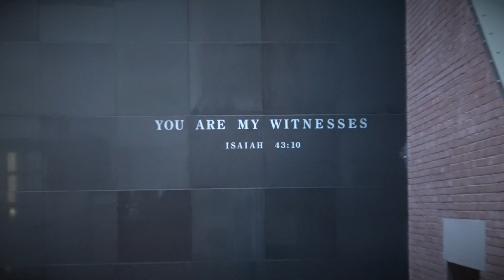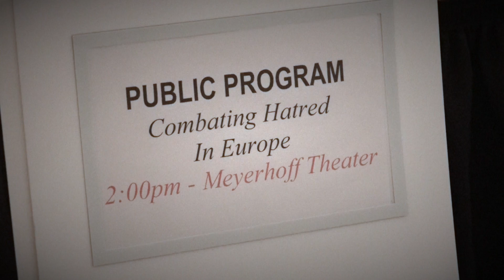Ambassador Gérard Araud - Combating hatred in Europe - 01/27/2016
In honor of Holocaust Remembrance Day, Ambassador Gérard Araud joined German Ambassador to the U.S. Peter Wittig and EU Ambassador to the U.S. David O'Sullivan for a discussion on combating hate in Europe at the United States Holocaust Memorial Museum. They talked about the importance of never forgetting what happened during the Holocaust, as well as the current social and economic climate in Europe, and what measures European countries are taking to protect citizens while managing an overwhelming refugee crisis. Ambassador Araud spoke about the similar threats faced by both France and the U.S., as well as ways to fight radicalization.